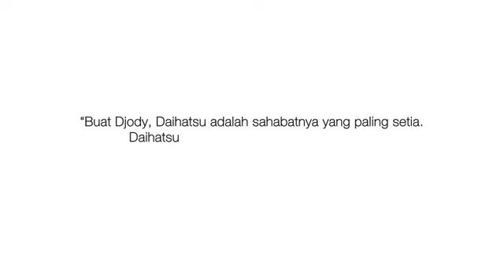DAIHATSU SETIA MANADO 2019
para penggemar setia mobil merk DAIHATSU menadapat penghargaan DAIHATSU karena kesetiaanya menggunakan mobil DAIHATSU selama sekian tahun